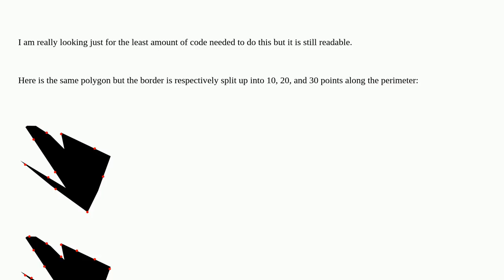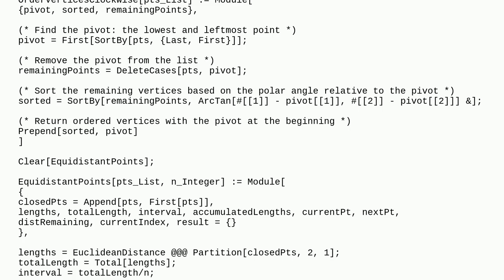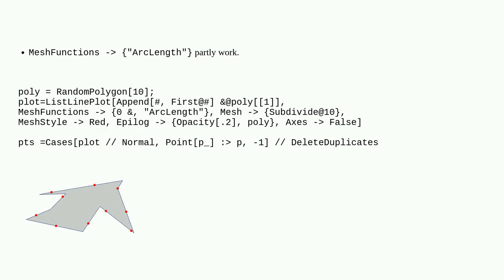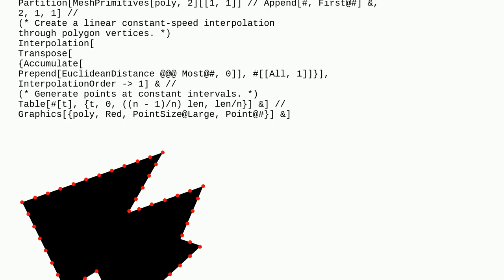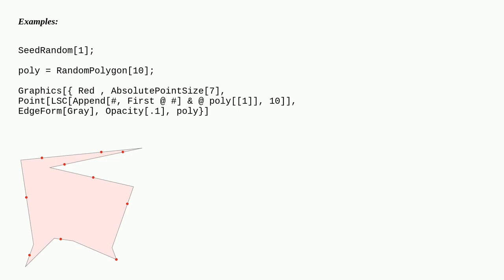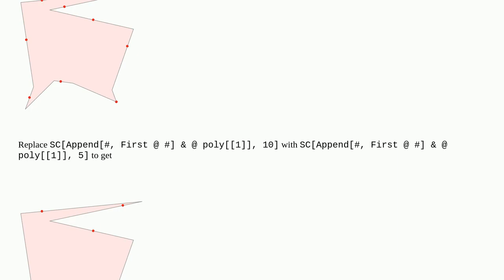Mathematica: A simpler or more concise way to find divide boundaries of a polygon into equal arc ...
A simpler or more concise way to find divide boundaries of a polygon into equal arc lengths?

A special thanks goes out to the community

  code-review geometry code-request graphics polygons